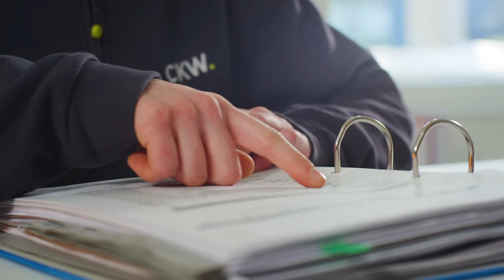CKW Lehrlinge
Corporate Video for CKW

Director & DoP: Sandeep Abraham
1st AC: Olivier Walther
Post Production: Sandeep Abraham
VFX: Sabrina Kuhlmann